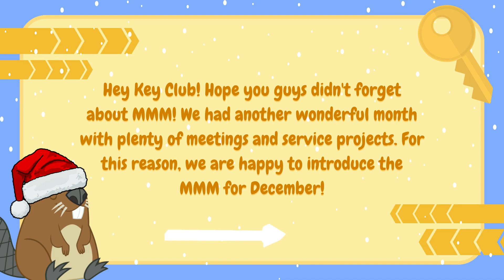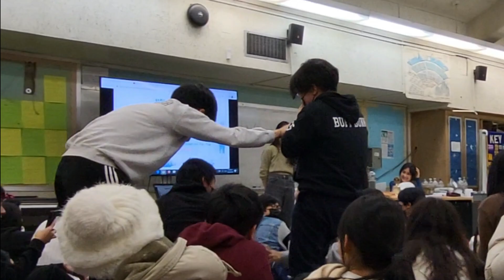December 2022 Monthly Meeting Memories (MMM)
Let's look back at this month's meetings!